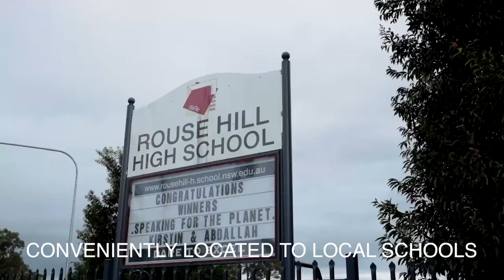Property Intelligence Media - Call us on 1300 20 30 38 - 110/72 Civic Way, Rouse Hill